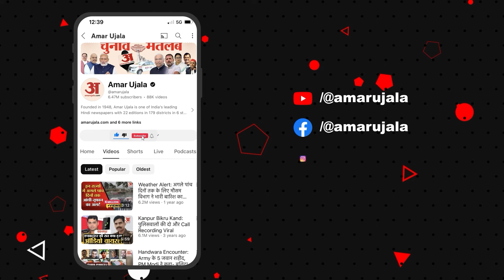Shivpuri Video: Madhya Pradesh के शिवपुरी में जो हुआ उसने सबको हैरान कर दिया | Amar ujala